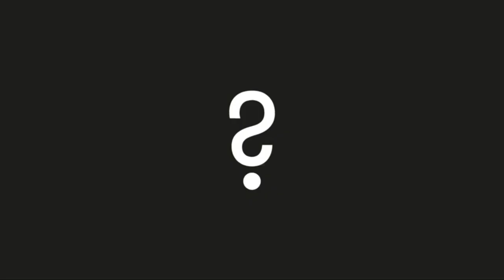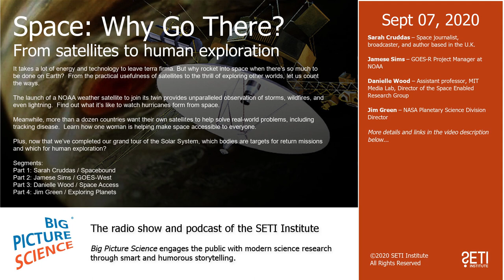Big Picture Science: Space: Why Go There? - Sept 07, 2020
From satellites to human exploration. - It takes a lot of energy and technology to leave terra firma. But why rocket into space when there’s so much to be done on Earth?  From the practical usefulness of satellites to the thrill of exploring other worlds, let us count the ways.

The launch of a NOAA weather satellite to join its twin provides unparalleled observation of storms, wildfires, and even lightning.  Find out what it’s like to watch hurricanes form from space.

Meanwhile, more than a dozen countries want their own satellites to help solve real-world problems, including tracking disease.  Learn how one woman is helping make space accessible to everyone.

Plus, now that we’ve completed our grand tour of the Solar System, which bodies are targets for return missions and which for human exploration?

Guests:

Sarah Cruddas – Space journalist, broadcaster, and author based in the U.K.

Jamese Sims – GOES-R Project Manager at NOAA

Danielle Wood – Assistant professor, MIT Media Lab, Director of the Space Enabled Research Group

Jim Green – NASA Planetary Science Division Director

Segments:
Part 1: Sarah Cruddas / Spacebound
Part 2: Jamese Sims / GOES-West
Part 3: Danielle Wood / Space Access
Part 4: Jim Green / Exploring Planets